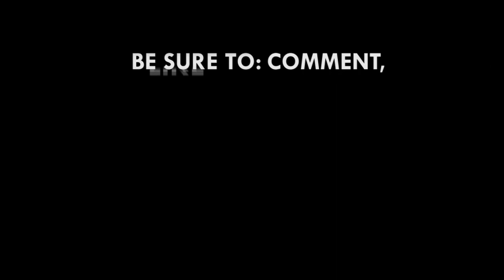Akufo-Addo has embarrassed Ghanaian women globally - Hannah Bissiw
Hannah Bissiw made this statement at a presser, Thursday.